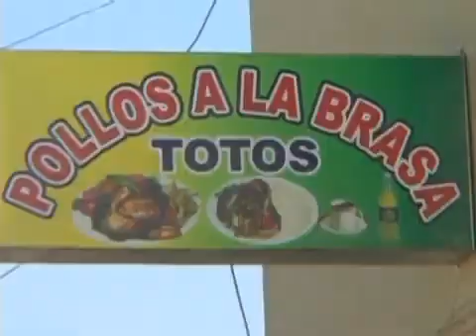EL RATON Los Caminantes del Perú HUAYNO EXITOS DEL MUNDO EIRL